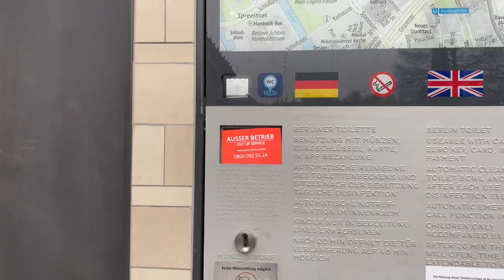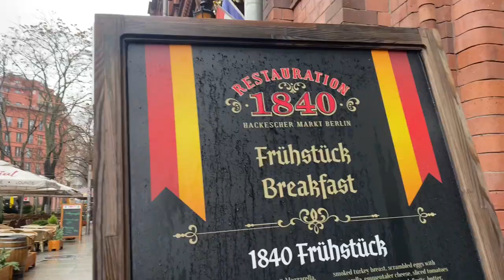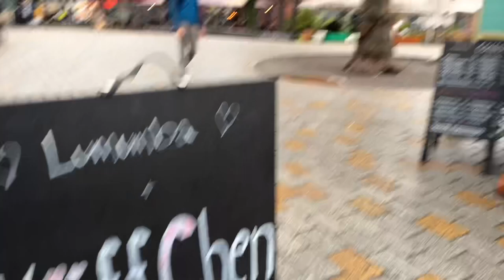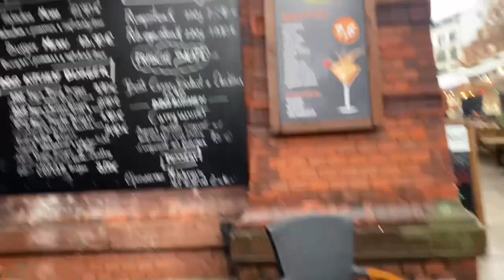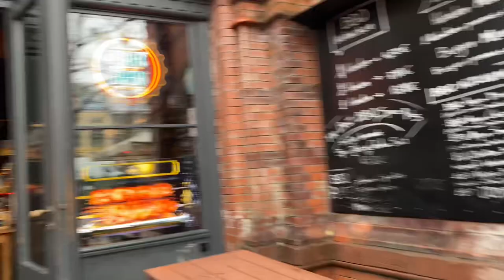Walking Tour in the Famous Landmarks in Berlin 🇩🇪 | Berliner Dom, Altes Museum, Friedrichsbrücke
The Berlin Cathedral, also known as the Evangelical Supreme Parish and Collegiate Church, is a monumental German Evangelical church and dynastic tomb on the Museum Island in central Berlin. (Wikipedia)

The Altes Museum is a listed building on the Museum Island in the historic centre of Berlin. Built from 1825 to 1830 by order of King Frederick William III of Prussia according to plans by Karl Friedrich Schinkel, it is considered as a major work of German Neoclassical architecture. (Wikipedia)

Friedrichs Bridge (German: Friedrichsbrücke) is a bridge in Berlin, one of several crossing the Spree between Museum Island and the mainland portion of Mitte. It connects Anna-Louisa-Karsch-Straße with Bodestraße. Since its creation in 1703, the bridge has been repeatedly renovated. It is considered a protected monument. (Wikipedia )

It was nice to see these beautiful landmarks in Berlin; we were very happy to experience this and we will treasure this as long as we live.